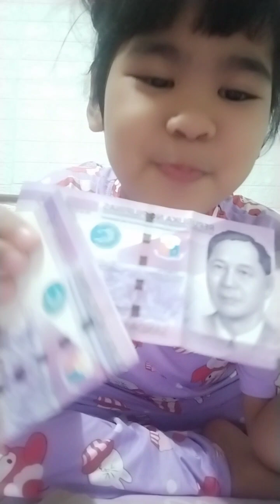part 2 opening christmas presents